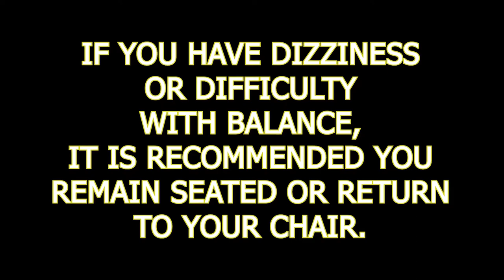CHAIR INTERVAL TRAINING WITH LYNN HARDMAN 2021_06/22